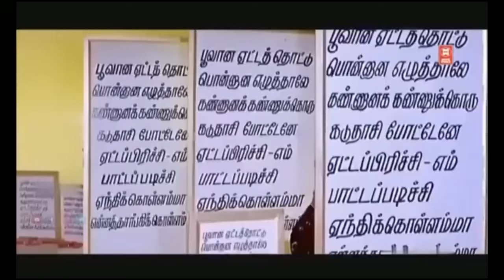பட்டைய கிளப்பும் தரமான காதல் பாடல்கள் | Tamil Evergreen Songs Collections | Ilaiyaraja Tamil Songs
Tamil Songs | Ilaiyaraja Tamil Songs Collections | Tamil Evergreen Songs Collections

|| ANTI-PIRACY WARNING ||

*COPYRIGHT PROTECTED*